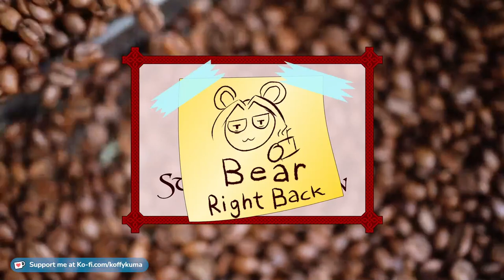Darius' Daylam Revenge 1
Recorded in front of a live twitch audience

Part one of our CK3 attempt at the achievement Darius' revenge